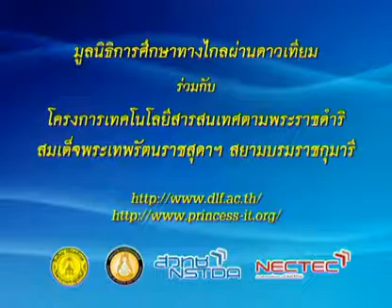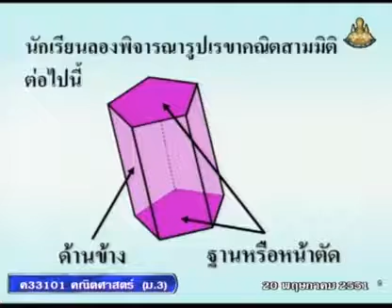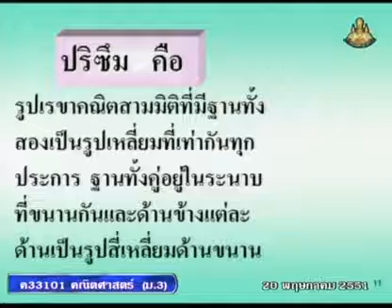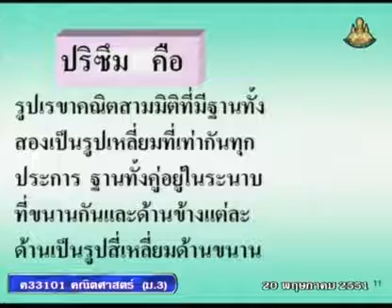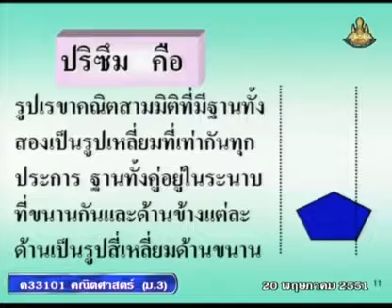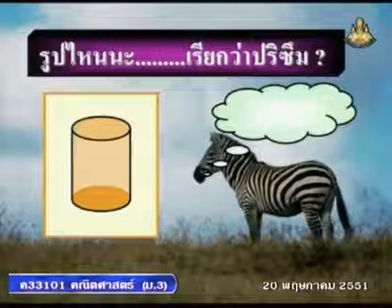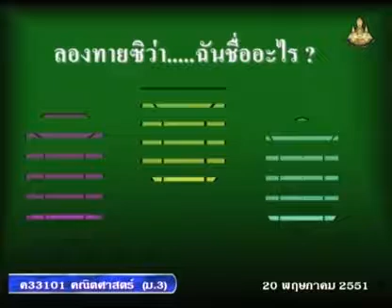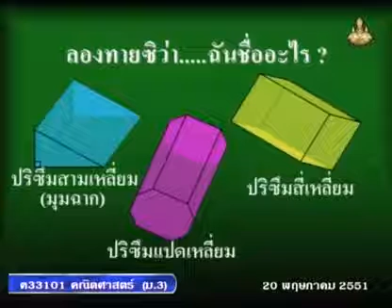003+dl51+mat1m3-001Ch+ลักษณะของปริซึม และการเรียกชื่อปริซึม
003+dl51+mat1m3-001Ch+ลักษณะของปริซึม และการเรียกชื่อปริซึม